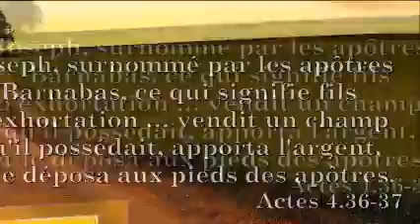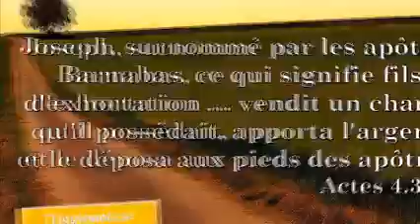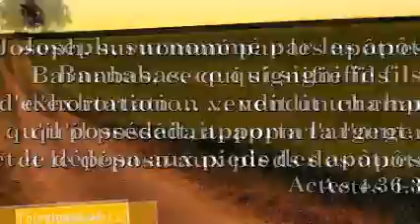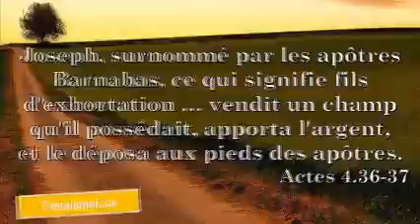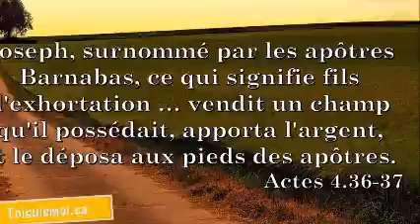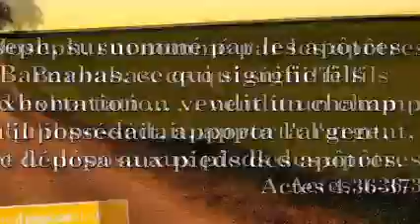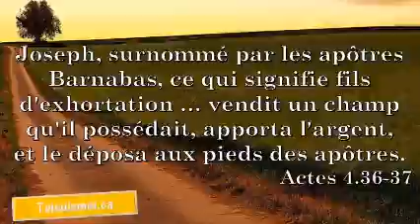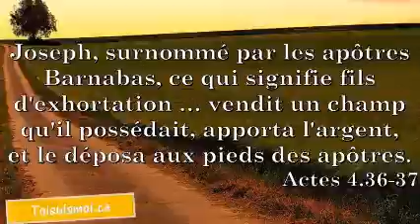seq lecture du 13 avril 2021 Marizam